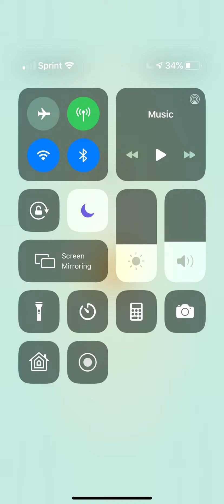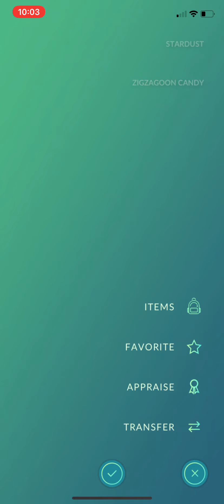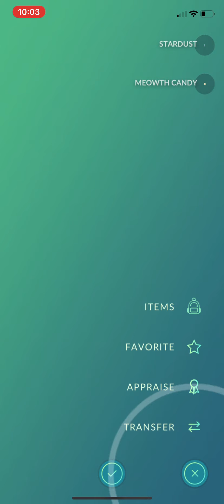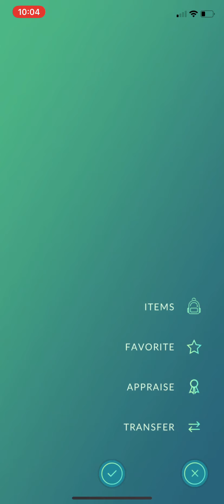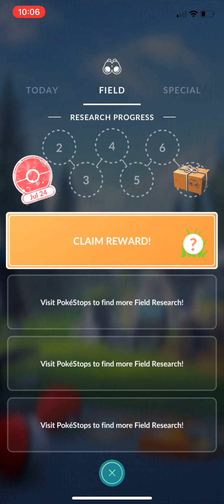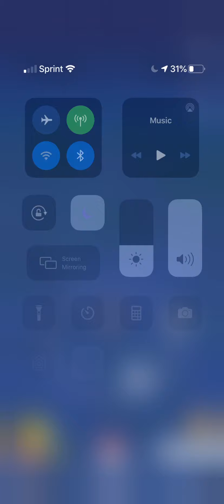July 24, 2020 Pokemon Go! Egg Hatch and prepare for Go Fest.